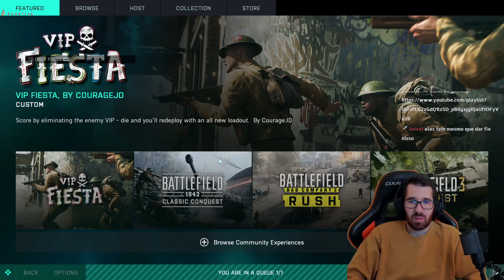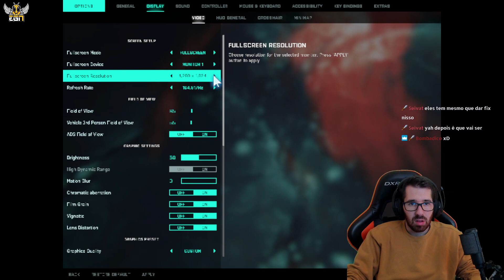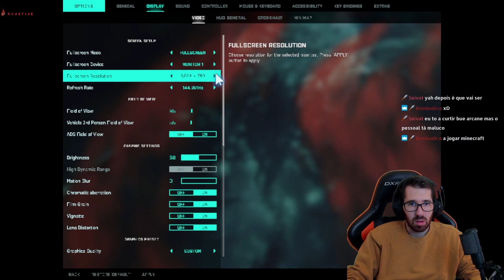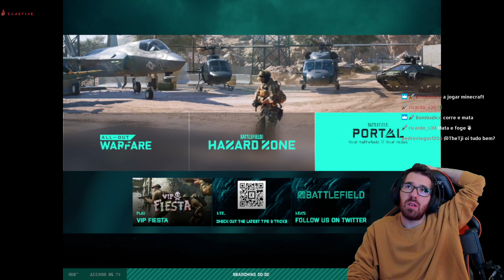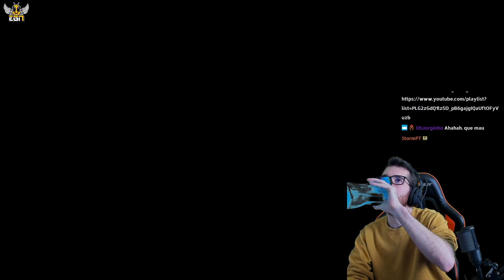FOMOS OBRIGADOS A IR HAZARD ZONE (BATTLEFIELD 2042 COM IMPAKT)